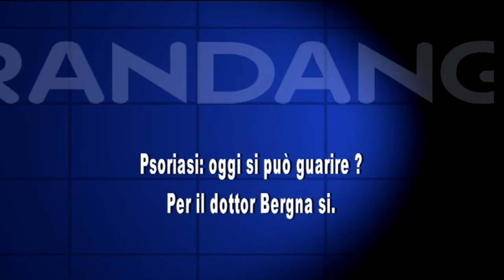GRANDANGOLO - PSORIASI: OGGI SI PUO' GUARIRE?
Psoriasi: non un semplice problema dermatologico, ma oggi si può guarire? Secondo il dottor Giovanni Bergna sì.
Esperto in idroterapia studia da circa  20 anni la patologia. Ha risolto casi di numerosi pazienti.